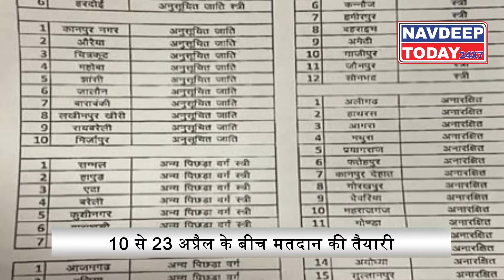Top 10 News: 10 बड़ी ख़बरें | 01.3.2021 | Breaking News | Hindi News | Latest News